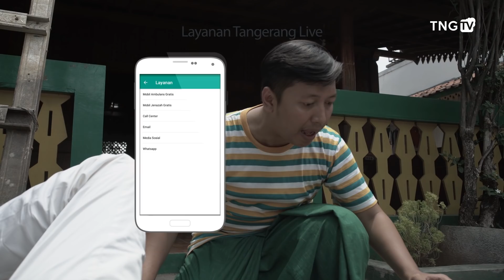Cageur Jasa, Layanan Kesehatan Jemput Bola Buat Kota Tangerang Sehat [Tangerang TV]